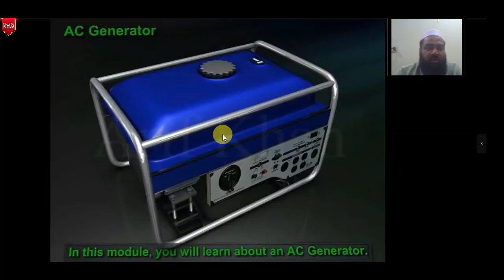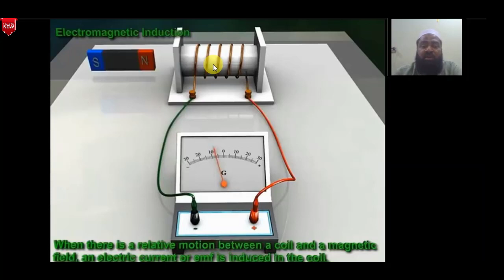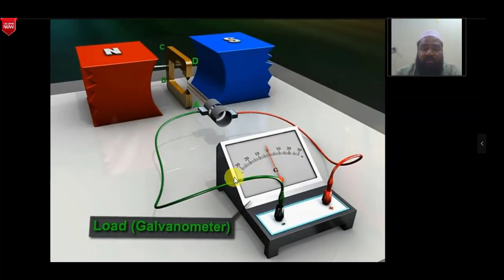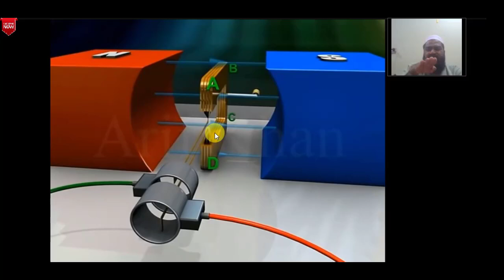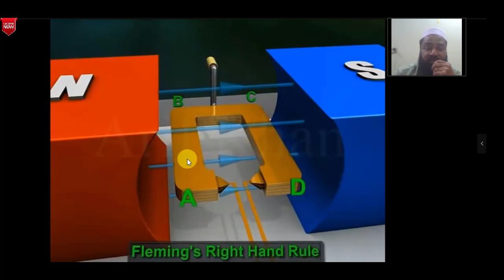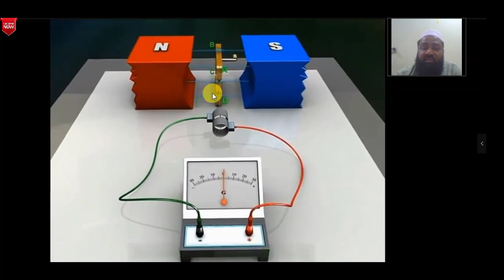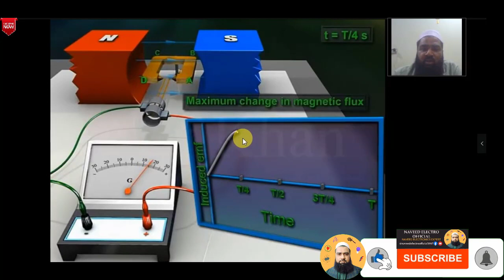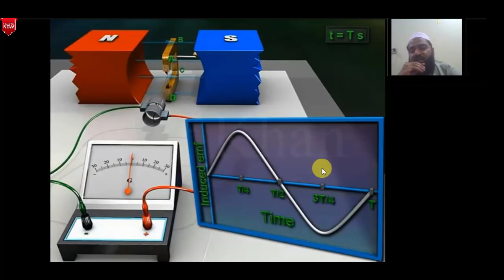Generating Electricity | CH#14 | Electromagnetic induction | Class 12 Physics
In this video I will explain the topic Generating Electricity of Chapter 14 (Electromagnetic Induction) of class 12th physics subject (in Pashto language) in detail.

An AC generator is a device that converts mechanical energy into electrical energy by electromagnetic induction. It uses the principle of Faraday's law of electromagnetic induction to generate an alternating current.
The basic components of an AC generator include a rotor, stator, slip rings, and brushes. The rotor rotates inside the stator, which is wound with copper wire. As the rotor rotates, it induces a magnetic field in the stator, which generates an alternating current. In this video, we will explore the construction and working of an AC generator. We will understand the key components of an AC generator and their function. We will learn about the working of an AC generator and the role of electromagnetic induction in generating an alternating current. We will also see an animated representation of the AC generator to get a clear understanding of its working.
Moreover, we will discuss the derivation of AC generator class 12 and its importance in the electromagnetic induction chapter. By the end of this video, you will have a thorough understanding of how an AC generator works, its applications, and its significance in our daily lives. So, sit back, relax, and let's dive into the world of AC generators! Further Readings AC generator, also known as alternator, is a machine that converts mechanical energy into electrical energy. The generated electrical energy is in the form of an alternating current sinusoidal output waveform.
AC generators work on the principle of Faraday's law of electromagnetic induction which states that electromotive force -EMF or voltage - is generated in a current-carrying conductor that cuts a uniform magnetic field. This can either be achieved by rotating a conducting coil in a static magnetic field, or by rotating the magnetic field that contains the stationary conductor. The preferred arrangement is to keep the coil stationary because it is easier to draw induced alternating current from a stationary armature coil than a rotating coil.

                                Naveed Electro Official
                                   ______Follow Me______